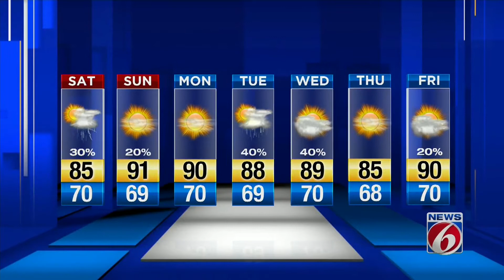News 6 evening video forecast -- 5/15/20